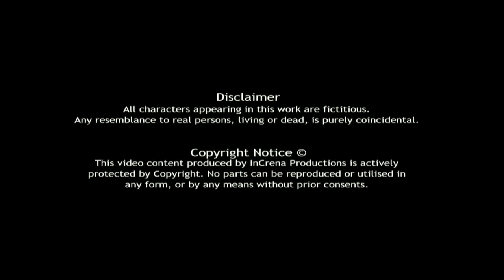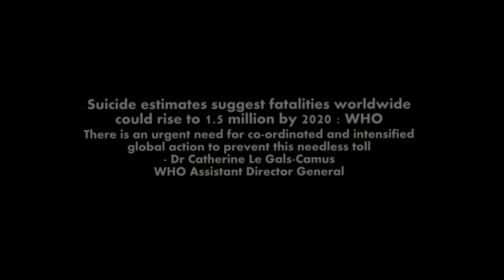The Next - Hindi Short Film for Youths ( HD | 2016 | English Subtitle )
The Next is the story of a young couple who went through a tough time in their lives then both of them decided to come out of it. What was that tough situation? What decision they took? To know these answers watch The Next.

Story, Screenplay, Dialogues, Editing, Cinematography and Direction: Dilshad Ayubi | Producer: Zainab Khatoon

Starring: Aishwarya Panda and Amit Kumar | Guest Appearance: Dilshad Ayubi

If you enjoyed this movie then you will also enjoy these two films:

Sanjeeda - An interesting story of a Traveler who fell in love on wheels with a beautiful girl but things turned ugly very soon.

Dui eke Dui - An inspirational film to make you realize how small things can create big difference by common men.